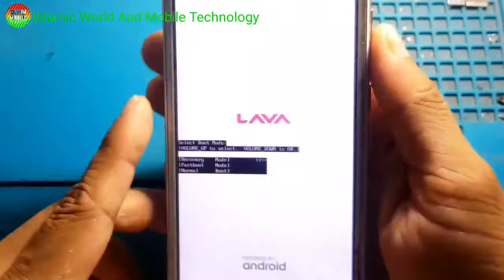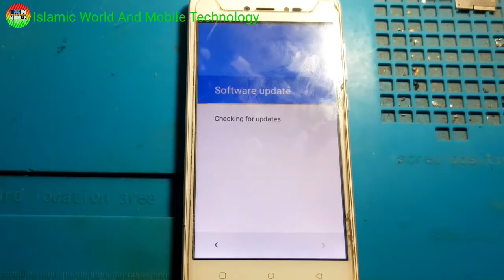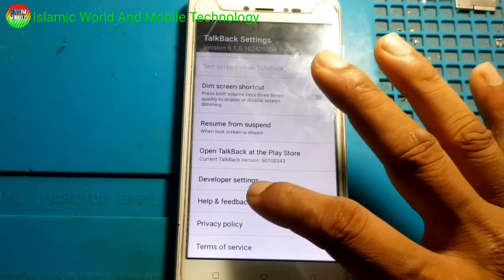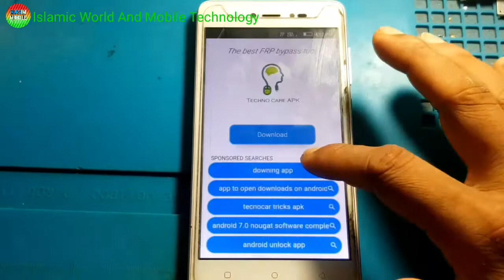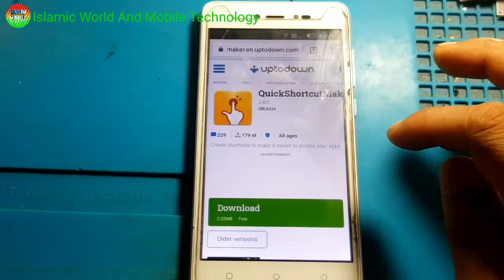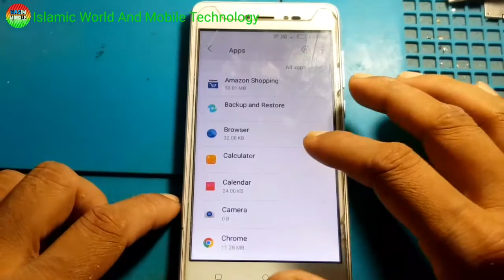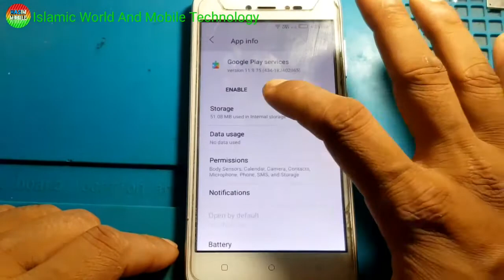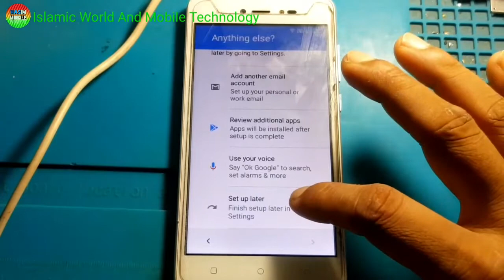Lava Z60 Hard Reset Frp Bypass 100% Hasim Mobile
How to Hard Reset And frp Bypass Lava Z60 (+) Lava Z60 E This is Hasim Mobile Technology